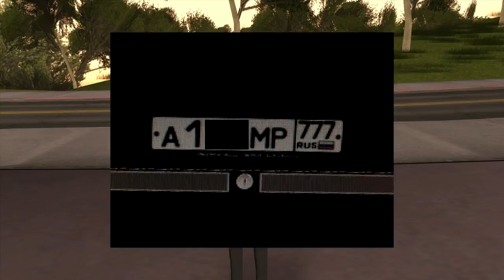ПОДАРИЛИ 12.000.000 РУБЛЕЙ + 5.000.000 РУБЛЕЙ!ВСЕМ СПАСИБО - SMOTRAMTA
🔥IP СЕРВЕРА ГДЕ ИГРАЮ :
🔥Теги к видео: